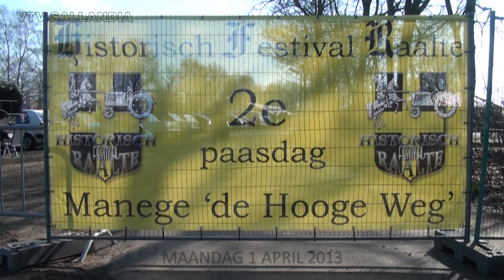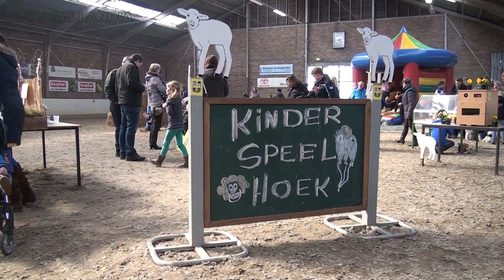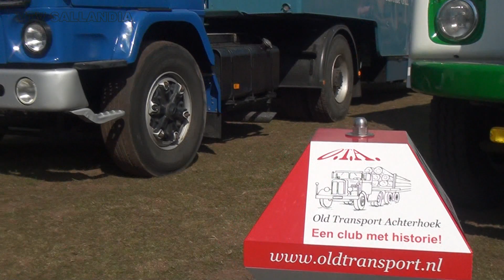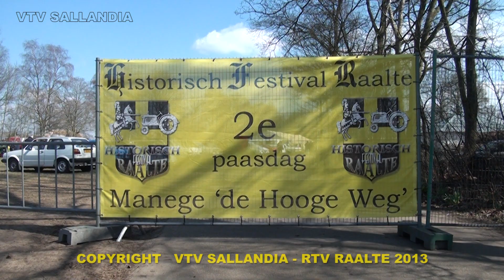Historisch Festival Raalte - Sfeerverslag 1 April 2013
Historisch Festival Raalte - 1 april 2013
Sfeerverslag / Impressie Historisch Festival